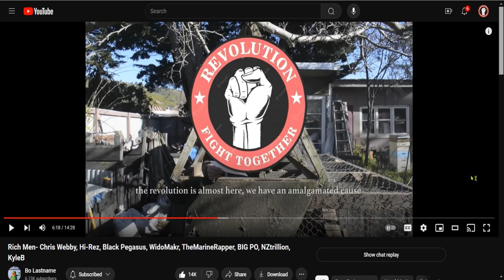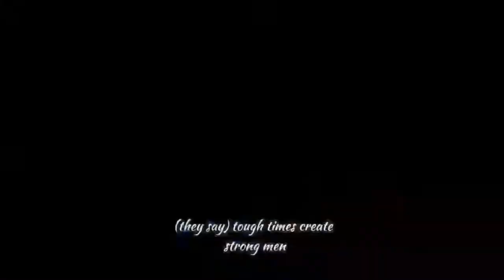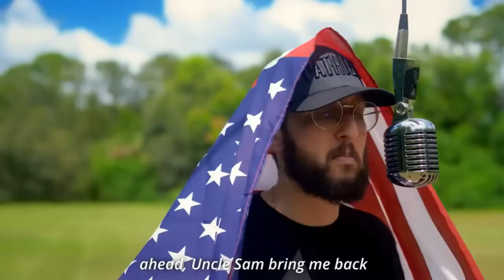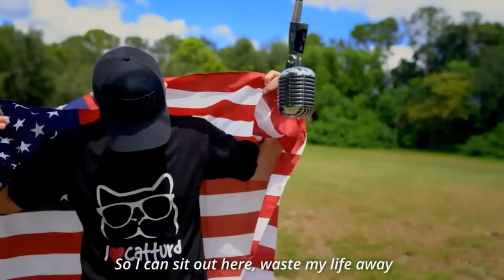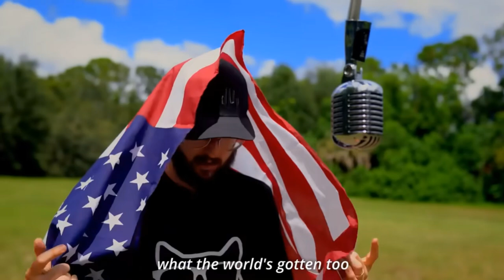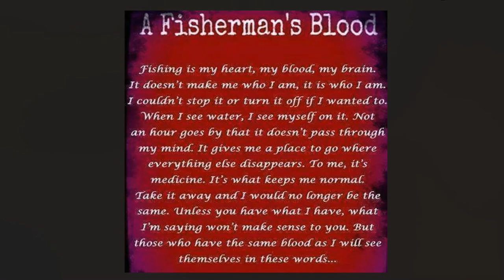There is NO Denying that Nexrad Radar Systems can Create and Control Storms!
🚨There is NO Denying that Nexrad Radar Systems can Create and Control Storms! Please Stop the Censorship of the Truth! That is the True Meaning of Communism!🆘
🔎There is No Denying, Something Very Fishy is Going on Around Here!🦈
⛓️They have Everything in Place now! All the Right Politicians, all the Right Technology and They have Us at Each Other's Throats, We Argue about Everything, instead of Fighting the Ones Controlling Us! Everything is going just as They have Planned!👿
👮OUR Uniformed Personnel! Must Stand With The People! Not The Corporate Corrupt Government(Mad Scientist)! We Have Today!🆘👇
🎣Real Fishing Life is accepting Donations, from the Warriors that would like to Help Create Funding for Equipment & to Help Keep the Lights on!💡 Even a Dollar Donation💸 can make a Difference!🙏❤️